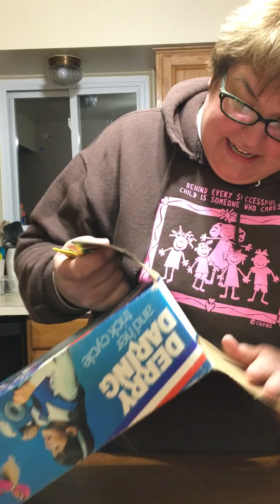DERRY DARING 1975 FLASHBACK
Sally orders her favorite toy of childhood on her very first EBAY PURCHASE ‼️